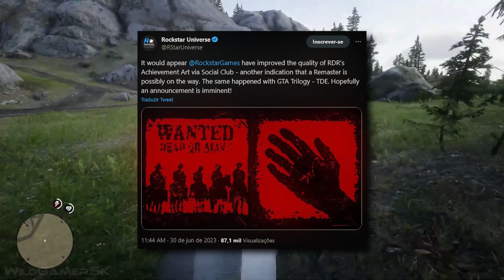a Rockstar vai ACABAR com Red Dead Redemption? ENTENDA o Remake/Remaster de Red Dead Redemption!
Nesse video vou mostrar minha opinião sobre o futuro da franquia Red Dead Redemption e pra onde eu acho que a série vai se dirigir com o possível Remake ou Remaster e sobre o ALTO risco da Rockstar!

☑️ Vc pode tá me seguindo em outras redes pra me apoiar